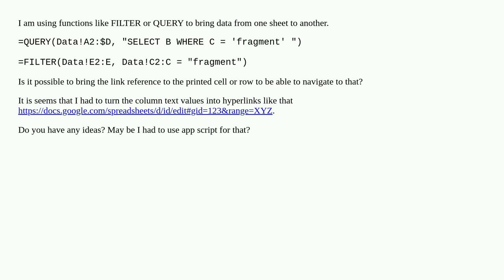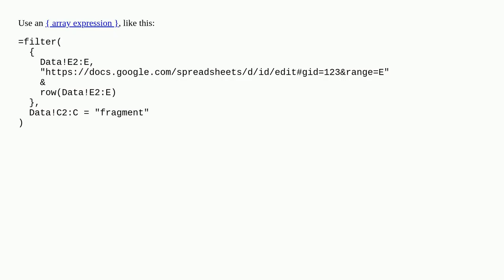Reference cell url when using filter or query fucntions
A special thanks goes out to the community